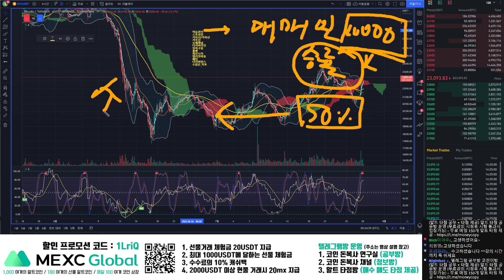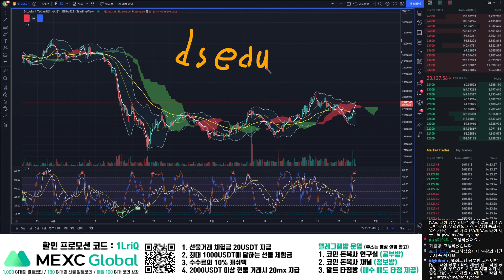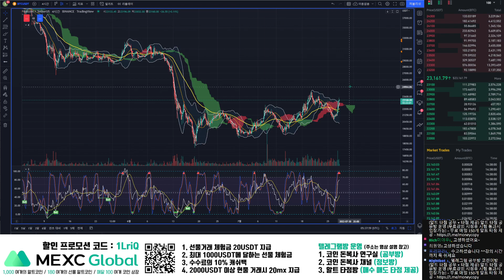투자(코인/주식) 돈복사기 만드는 방법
앞으로 상승할 코인 시대를 이끌어갈 코인은 무엇이될까요? 같이 찾아봅시다.

Song : seoulMINA - 집에서...

Song : Arche! - 나비춤

Song : Wison - 그리운 이야기